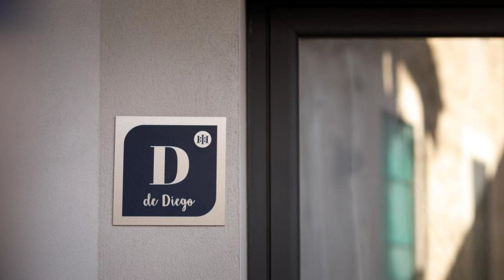Apartamentos Turísticos Huerto El Horno, Torremenga, Spain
About Property:
Located 35 km from Parque Natural de Monfragüe, Apartamentos Turísticos Huerto El Horno offers air-conditioned accommodation with a patio. There is a private entrance at the apartment for the convenience of those who stay. Providing free WiFi throughout the property, the apartment is allergy-free and features an open-air bath.
The apartment provides guests with a terrace, garden views, a seating area,...
Property Type: Hotel
Address: Calle Horno, 3 , 10413 Torremenga, Spain
Searching For
1. Apartamentos Turísticos Huerto El Horno - Torremenga - Spain
2. Apartamentos Turísticos Huerto El Horno - Torremenga - Spain Address
3. Apartamentos Turísticos Huerto El Horno - Torremenga - Spain Rooms
4. Apartamentos Turísticos Huerto El Horno - Torremenga - Spain Amenities
5. Apartamentos Turísticos Huerto El Horno - Torremenga - Spain Offers and Deals
Audio Credit:
Track Title: Subway Dreams
Artist: Dan Henig